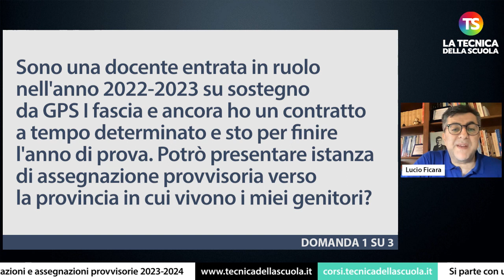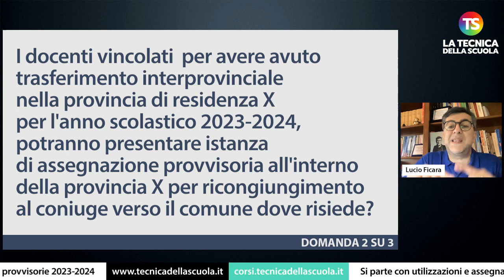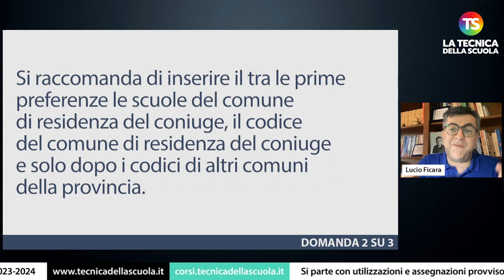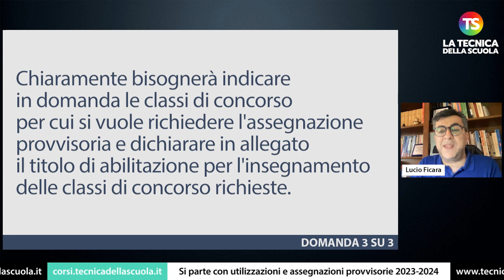Utilizzazioni e assegnazioni provvisorie 2023/24: docenti vincolati, ricongiungimento e altro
tecnicadellascuola Nell’appuntamento di oggi con la rubrica di consulenza scolastica, il prof. Lucio Ficara risponde ad alcune domande sulle utilizzazioni e assegnazioni provvisorie.

✅ (00:00) *INTRODUZIONE*

✅ (01:02) Sono una docente entrata in ruolo nell'anno 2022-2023 su sostegno da GPS I fascia e ancora ho un contratto a tempo determinato e sto per finire l'anno di prova. Potrò presentare istanza di assegnazione provvisoria verso la provincia in cui vivono i miei genitori?

✅ (02:38) I docenti vincolati per avere avuto trasferimento interprovinciale nella provincia di residenza X per l'anno scolastico 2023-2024, potranno presentare istanza di assegnazione provvisoria all'interno della provincia X per ricongiungimento al coniuge verso il comune dove risiede?

✅ (04:00) È possibile presentare più domande di assegnazione provvisoria per più ordini di scuola o per altre classi di concorso dello stesso ordine di scuola in cui si è titolari?

e sui nostri canali social